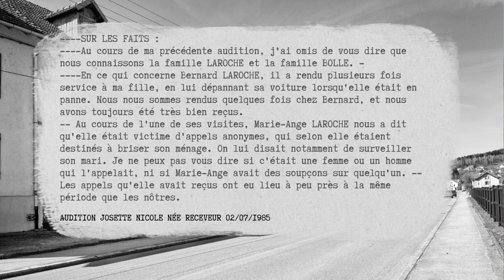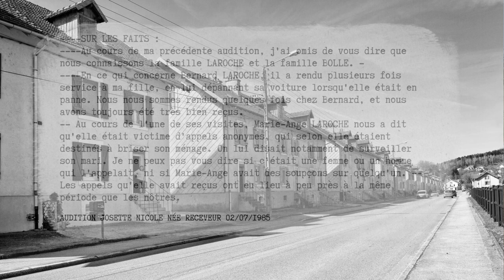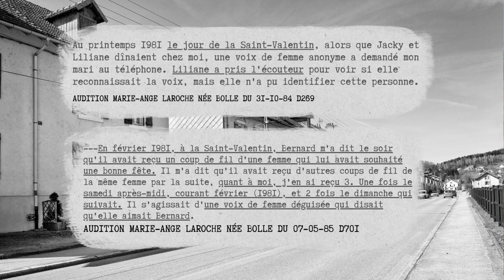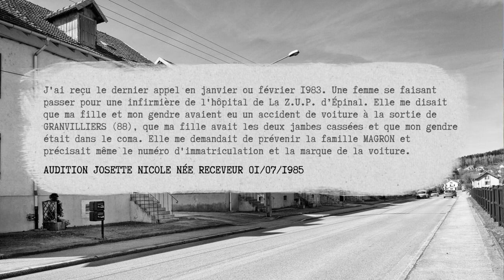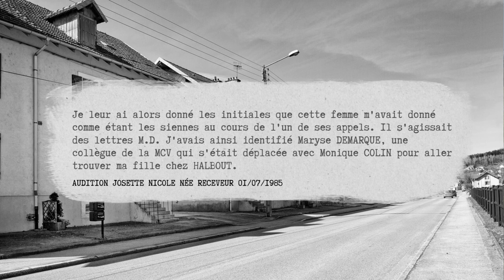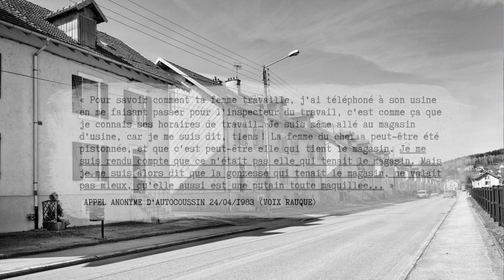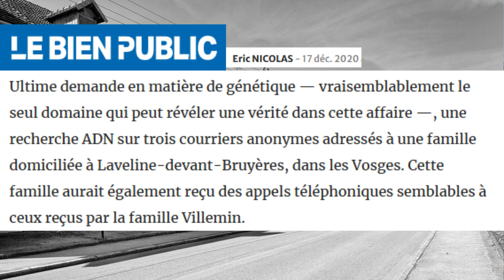Affaire Grégory • L'empreinte du corbeau féminin à Laveline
Dans cette capsule, nous explorons les courriers et les appels malveillants reçus par la famille NICOLE de Laveline-devant-Bruyères en 1982/1983, c'est-à-dire à la même période que la famille VILLEMIN.

Les victimes principales sont Josette NICOLE, la mère, et Marie-Claude NICOLE, sa fille, qui est également l'épouse de Bruno MAGRON, l'ancien petit ami de Christine VILLEMIN. Le lien entre les NICOLE et Christine VILLEMIN est souvent évoqué, mais une autre piste ressort à la lecture d'un des procès-verbaux de Josette NICOLE. C’est ce que nous allons explorer dans cette vidéo.

De plus, nous comparons le modus operandi du Corbeau féminin de Laveline avec celui qui a ciblé les VILLEMIN à la même époque, décelant des synchronicités troublantes.

Enfin, nous conclurons sur une note optimiste : les courriers reçus par la famille NICOLE ont été soumis en 2021 à des analyses ADN. Les lettres de ces messages, découpées dans des magazines, pourraient bien receler des traces d'ADN. Les résultats ne sont pas encore connus, mais pourraient être significatifs.

Avec Vloli, Daniel Dupont et Joe le criquet

Rejoignez notre communauté Discord pour compléter votre information de façon interactive